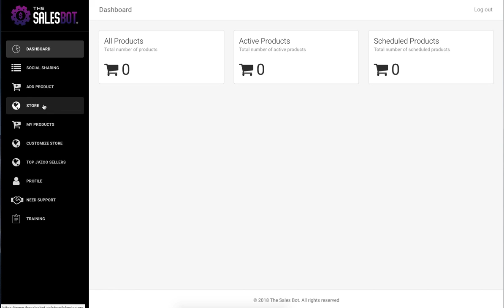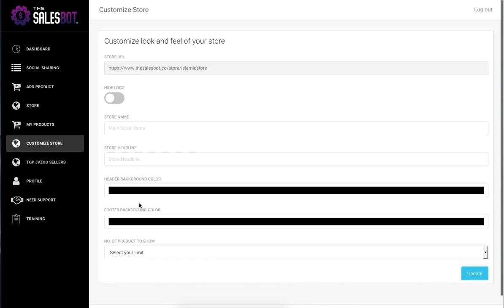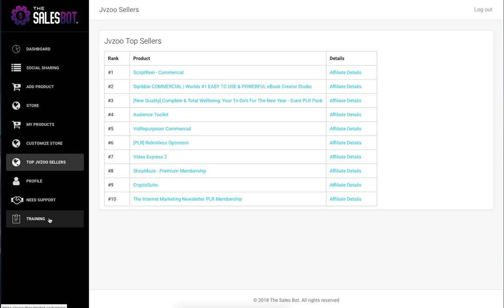The Sales Bot Review || The Sales Bot Demo Video || The Sales Bot Tutorial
THE SALES BOT is a brand new cloud-based software solution, that effortlessly creates affiliate, eCom, and dropshipping stores online, without the need for a website of your own, or hosting ANY pages!

The app does a lot more than just build affiliate stores, it also has integrated social traffic functionality, which allows you to get tons of traffic from 11 different social media platforms, and make money REALLY quickly with this.

The members area is really robust, and easy to navigate, and there is training videos provided that show how to make the best use of this app. OVERALL I found this to be one of the best online store makers available, and DEFINITELY the most affordable.